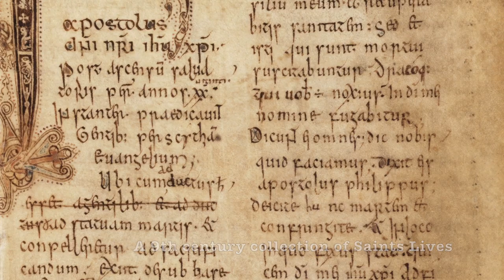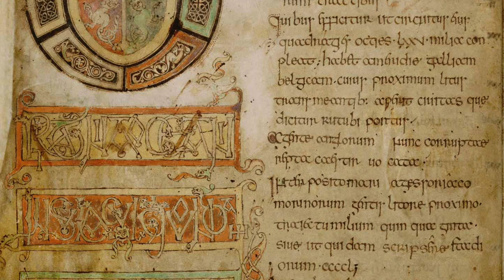The Origins of the Arthurian Legend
The legend of King Arthur influenced and inspired a lot of medieval literature, however, what works first mention this legendary king? In this video, I talk about the earliest of Arthurian literature, going back to the 9th century. The texts I discuss are the Historia Brittonum and its account of twelve battles fought by Arthur against the Saxons, the Annales Cambriae and its two mentions of Arthur, and several other Welsh texts. I also discuss the two great historical works of Gildas and Bede, and Arthur’s absence from these texts. These works inspired later authors such as Geoffrey of Monmouth, and in turn all of the great Arthurian romances we know today. They are also the basis for theories about a historical Arthur.

This is the first part of my Arthurian Legend series, in part 2 I discuss King Arthur in 12th century literature

Bede, Ecclesiastical History of the English People, Penguin Classics.

Geoffrey of Monmouth, The History of the Kinds of Britain, Penguin Classics.

Oliver James Padel. Arthur in Medieval Welsh Literature. Writers of Wales, 2000.

Alan Lupack. The Oxford Guide to Arthurian Literature and Legend, 2005.

Norris J. Lacy, Geoffrey Ashe,  Debra N. Mancoff. The Arthurian Handbook, Second Edition, 1997.

Elizabeth Archibald and Ad Putter. The Cambridge Companion to the Arthurian Legend (Cambridge Companions to Literature), 2009.

Royal 14 E III
Royal 20 A II
Harley 3859, f. 187.
Burney 310, f. 158
Harley 1808, f. 30v
Additional 5474
Arundel 67
Cotton MS Tiberius C II
Cotton MS Vitellius A VI
Latin 10861

0:00 Introduction
1:03 Historia Brittonum
3:35 Annales Cambriae
5:00 Other poems and texts
6:38 Gildas and Bede
8:29 Final thoughts